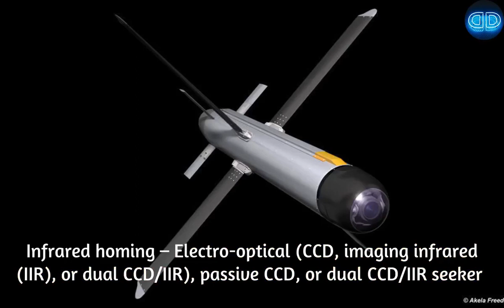Spike (missile) | UKRAINE'S COLONIAL SAVIOUR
Spike is an Israeli fire-and-forget anti-tank guided missile and anti-personnel missile with a tandem-charge high-explosive anti-tank (HEAT) warhead. As of 2007, it is in its fourth generation. It was developed and designed by the Israeli company Rafael Advanced Defense Systems. It is available in man-portable, vehicle-launched, and helicopter-launched variants.